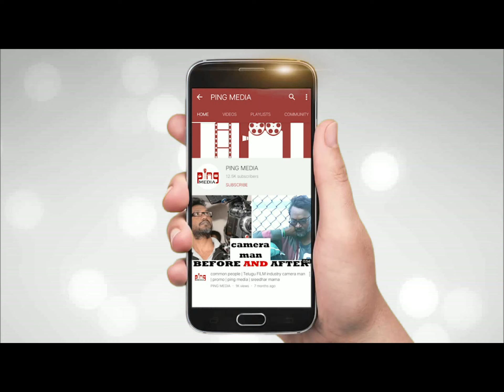Actress Vedhika Superb Classical Dance At Home | Ghar More Pardesiya | Ping Media